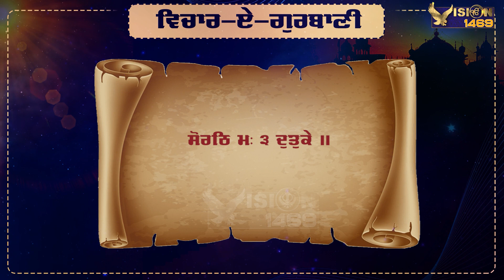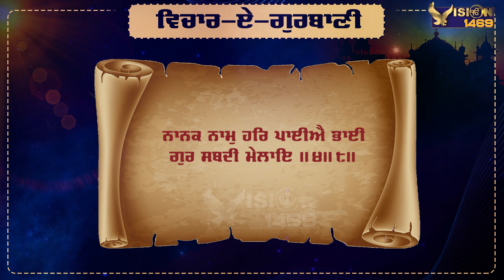VICHAR -E- GURBANI -06| ਸਤਿਗੁਰ ਮਿਲਿਐ ਉਲਟੀ ਭਈ ਭਾਈ ਜੀਵਤ ਮਰੈ ਤਾ ਬੂਝ ਪਾਇ ॥ SHABAD GURBANI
Producer  : Dr. Gurdev Singh
Graphics Editor  : Yogita Sharma

ਸੋਰਠਿ ਮਃ ੩ ਦੁਤੁਕੇ ॥ ਸਤਿਗੁਰ ਮਿਲਿਐ ਉਲਟੀ ਭਈ ਭਾਈ ਜੀਵਤ ਮਰੈ ਤਾ ਬੂਝ ਪਾਇ ॥ ਸੋ ਗੁਰੂ ਸੋ ਸਿਖੁ ਹੈ ਭਾਈ ਜਿਸੁ ਜੋਤੀ ਜੋਤਿ ਮਿਲਾਇ ॥੧॥ ਮਨ ਰੇ ਹਰਿ ਹਰਿ ਸੇਤੀ ਲਿਵ ਲਾਇ ॥ ਮਨ ਹਰਿ ਜਪਿ ਮੀਠਾ ਲਾਗੈ ਭਾਈ ਗੁਰਮੁਖਿ ਪਾਏ ਹਰਿ ਥਾਇ ॥ ਰਹਾਉ ॥ ਬਿਨੁ ਗੁਰ ਪ੍ਰੀਤਿ ਨ ਊਪਜੈ ਭਾਈ ਮਨਮੁਖਿ ਦੂਜੈ ਭਾਇ ॥ ਤੁਹ ਕੁਟਹਿ ਮਨਮੁਖ ਕਰਮ ਕਰਹਿ ਭਾਈ ਪਲੈ ਕਿਛੂ ਨ ਪਾਇ ॥੨॥ ਗੁਰ ਮਿਲਿਐ ਨਾਮੁ ਮਨਿ ਰਵਿਆ ਭਾਈ ਸਾਚੀ ਪ੍ਰੀਤਿ ਪਿਆਰਿ ॥ ਸਦਾ ਹਰਿ ਕੇ ਗੁਣ ਰਵੈ ਭਾਈ ਗੁਰ ਕੈ ਹੇਤਿ ਅਪਾਰਿ ॥੩॥ ਆਇਆ ਸੋ ਪਰਵਾਣੁ ਹੈ ਭਾਈ ਜਿ ਗੁਰ ਸੇਵਾ ਚਿਤੁ ਲਾਇ ॥ ਨਾਨਕ ਨਾਮੁ ਹਰਿ ਪਾਈਐ ਭਾਈ ਗੁਰ ਸਬਦੀ ਮੇਲਾਇ ॥੪॥੮॥

ਅਰਥ: ਹੇ ਮਨ! ਸਦਾ ਪਰਮਾਤਮਾ ਨਾਲ ਸੁਰਤਿ ਜੋੜੀ ਰੱਖ। ਹੇ ਮਨ! ਮੁੜ ਮੁੜ ਜਪ ਜਪ ਕੇ ਪਰਮਾਤਮਾ ਪਿਆਰਾ ਲੱਗਣ ਲੱਗ ਪੈਂਦਾ ਹੈ। ਹੇ ਭਾਈ! ਗੁਰੂ ਦੀ ਸ਼ਰਨ ਪੈਣ ਵਾਲਾ ਮਨੁੱਖ ਪ੍ਰਭੂ ਦੀ ਹਜ਼ੂਰੀ ਵਿਚ (ਥਾਂ) ਲੱਭ ਲੈਂਦਾ ਹੈ।ਰਹਾਉ।

ਹੇ ਭਾਈ! ਜੇ ਗੁਰੂ ਮਿਲ ਪਏ, ਤਾਂ ਮਨੁੱਖ ਆਤਮਕ ਜੀਵਨ ਦੀ ਸਮਝ ਹਾਸਲ ਕਰ ਲੈਂਦਾ ਹੈ, ਮਨੁੱਖ ਦੀ ਸੁਰਤਿ ਵਿਕਾਰਾਂ ਵਲੋਂ ਪਰਤ ਪੈਂਦੀ ਹੈ, ਦੁਨੀਆ ਦੇ ਕਾਰ-ਵਿਹਾਰ ਕਰਦਾ ਹੋਇਆ ਹੀ ਮਨੁੱਖ ਵਿਕਾਰਾਂ ਵਲੋਂ ਅਛੋਹ ਹੋ ਜਾਂਦਾ ਹੈ। ਹੇ ਭਾਈ! ਜਿਸ ਮਨੁੱਖ ਦੀ ਆਤਮਾ ਨੂੰ ਗੁਰੂ ਪਰਮਾਤਮਾ ਵਿਚ ਮਿਲਾ ਦੇਂਦਾ ਹੈ, ਉਹ (ਅਸਲ) ਸਿੱਖ ਬਣ ਜਾਂਦਾ ਹੈ।੧।

ਹੇ ਭਾਈ! ਗੁਰੂ ਤੋਂ ਬਿਨਾ (ਮਨੁੱਖ ਦਾ ਪ੍ਰਭੂ ਵਿਚ) ਪਿਆਰ ਪੈਦਾ ਨਹੀਂ ਹੁੰਦਾ, ਆਪਣੇ ਮਨ ਦੇ ਪਿੱਛੇ ਤੁਰਨ ਵਾਲਾ ਮਨੁੱਖ (ਪ੍ਰਭੂ ਨੂੰ ਛੱਡ ਕੇ) ਹੋਰ ਹੋਰ ਦੇ ਪਿਆਰ ਵਿਚ ਟਿਕਿਆ ਰਹਿੰਦਾ ਹੈ। ਹੇ ਭਾਈ! ਆਪਣੇ ਮਨ ਦੇ ਪਿੱਛੇ ਤੁਰਨ ਵਾਲੇ ਮਨੁੱਖ (ਜੋ ਭੀ ਧਾਰਮਿਕ) ਕੰਮ ਕਰਦੇ ਹਨ ਉਹ (ਮਾਨੋ) ਤੁਹ ਹੀ ਕੁੱਟਦੇ ਹਨ, (ਉਹਨਾਂ ਨੂੰ ਉਹਨਾਂ ਕਰਮਾਂ ਵਿਚੋਂ) ਹਾਸਲ ਕੁਝ ਨਹੀਂ ਹੁੰਦਾ (ਜਿਵੇਂ ਤੁਹਾਂ ਵਿਚੋਂ ਕੁਝ ਨਹੀਂ ਮਿਲਦਾ) ।੨।

ਹੇ ਭਾਈ! ਜੇ ਮਨੁੱਖ ਨੂੰ ਗੁਰੂ ਮਿਲ ਪਏ, ਤਾਂ ਪਰਮਾਤਮਾ ਦਾ ਨਾਮ ਉਸ ਦੇ ਮਨ ਵਿਚ ਸਦਾ ਵੱਸਿਆ ਰਹਿੰਦਾ ਹੈ, ਮਨੁੱਖ ਸਦਾ-ਥਿਰ ਪ੍ਰਭੂ ਦੀ ਪ੍ਰੀਤਿ ਵਿਚ ਪਿਆਰ ਵਿਚ ਮਗਨ ਰਹਿੰਦਾ ਹੈ। ਹੇ ਭਾਈ! ਗੁਰੂ ਦੇ ਬਖ਼ਸ਼ੇ ਅਤੁੱਟ ਪਿਆਰ ਦੀ ਬਰਕਤਿ ਨਾਲ ਉਹ ਸਦਾ ਪਰਮਾਤਮਾ ਦੇ ਗੁਣ ਗਾਂਦਾ ਰਹਿੰਦਾ ਹੈ।੩।

ਹੇ ਭਾਈ! ਜੇਹੜਾ ਮਨੁੱਖ ਗੁਰੂ ਦੀ ਦੱਸੀ ਸੇਵਾ ਵਿਚ ਚਿੱਤ ਜੋੜਦਾ ਹੈ ਉਸ ਦਾ ਜਗਤ ਵਿਚ ਆਉਣਾ ਸਫਲ ਹੋ ਜਾਂਦਾ ਹੈ। ਹੇ ਨਾਨਕ! ਗੁਰੂ ਦੀ ਰਾਹੀਂ ਪਰਮਾਤਮਾ ਦਾ ਨਾਮ ਪ੍ਰਾਪਤ ਹੋ ਜਾਂਦਾ ਹੈ, ਗੁਰੂ ਦੇ ਸ਼ਬਦ ਦੀ ਬਰਕਤਿ ਨਾਲ ਪ੍ਰਭੂ ਨਾਲ ਮਿਲਾਪ ਹੋ ਜਾਂਦਾ ਹੈ।੪।੮।

ਇਹ ਓਹੀ ਵੀਜ਼ਨ ਹੇ ਜੋ ਸਾਨੂੰ ਸਿਖਾਉਂਦਾ ਹੈ  ਕਿ :
ਇਹ ਚੈਨਲ ਇੱਕ ਨਿਰੋਲ ਸਿੱਖੀ ਨਾਲ ਸਬੰਧ ਚੈਨਲ ਹੈ ਇਸ 'ਤੇ ਕੇਵਲ ਤੇ ਕੇਵਲ ਧੁਰ ਕੀ ਗੁਰਬਾਣੀ ਦੀ ਵਿਚਾਰ,  ਸ਼ਬਦ ਕੀਰਤਨ, ਗੁਰਮਤਿ, ਗੁਰਮਤਿ ਸੰਗੀਤ, ਸਿੱਖ ਇਤਿਹਾਸ, ਸਿੱਖ ਸਿਆਸਤ, ਸਿੱਖ ਸਭਿਆਚਾਰ ਦੀਆਂ ਕਦਰਾਂ ਕੀਮਤਾਂ ਆਦਿ ਦੀ ਗੱਲ ਨਿਰਭਉ ਤੇ ਨਿਰਵੈਰ ਰੂਪ ਵਿੱਚ ਗੁਰਮਤਿ ਆਸ਼ੇ ਅਨੁਸਾਰ ਕੀਤੀ ਜਾਵੇਗੀ। ਭਵਿੱਖ ਗੁਰੂ ਕ੍ਰਿਪਾ ਸਦਕਾ ਆਪ ਸਭ ਇਸ ਚੈਨਲ ਦੇ ਹਵਾਲੇ ਕਰੋਗੇ। ਇਸ ਲਈ ਛੇਤੀ ਨਾਲ ਇਸ  ਚੈਨਲ ਨੂੰ ਲਾਇਕ, ਸ਼ੇਅਰ ਤੇ ਸਬਸਕ੍ਰਾਇਬ ਕਰੋ ਜੀ।